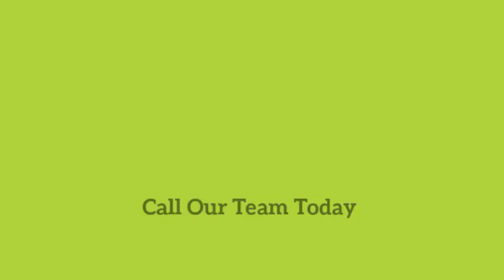32 Eleventh Avenue Madeleine Hicks Real Estate Everton Park, Brisbane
GREAT FAMILY HOME
Simply move in and Relax!!

Large family home in a highly sought after area in Kedron. This immaculately presented home offers so much. Situated within 7 km radius of City, within 12 kms to Brisbane airport and 3kms to Westfield Shopping Centre - Chermside. Located in a quiet street, minutes' walk to Shaw Park, Kedron Brook Bikeway. Close by to public & private schools. Walking distance to public transport at the end of your street and minutes' drive to Gypmie Highway, local shopping centre with Post Office & other amenities.

You're new home includes:

- Four bedrooms
- Three rooms with built-ins
- Fans throughout
- Airconditoning
- Private leafy entrance area when entering home
- Big rumpus/ media room downstairs
- Dining area opening out to large covered entertainment balcony
- Kitchen with servery
- Kitchen with dishwasher & gas stove hob & electric oven
- Big renovated ensuite upstairs
- Good size 3rd bathroom downstairs
- Covered patio area downstairs off rumpus room
- Polished floors upstairs
- Separate laundry
- Plenty of storage
- Fully fenced yard
- Two car lockable garage
- Internal access from garage
- In ground swimming pool
- Solar
- Water tank